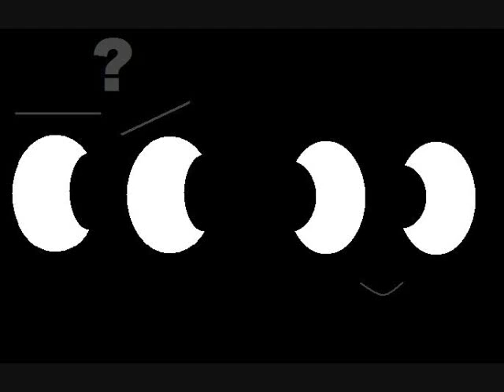attack of the giant hungry pikachu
I haven;t been on for a month already. enjoy!!!

this video was made with boredom. enjoy.